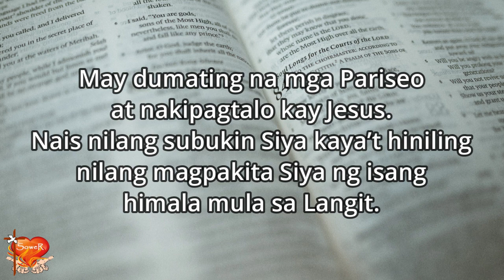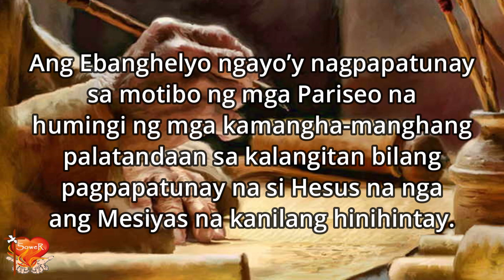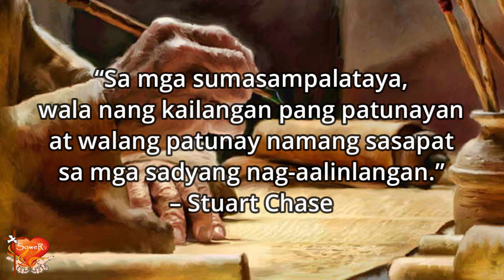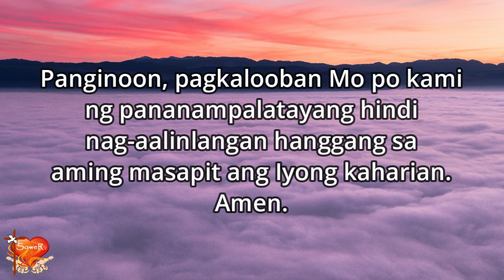Gospel for Today | February 12, 2024